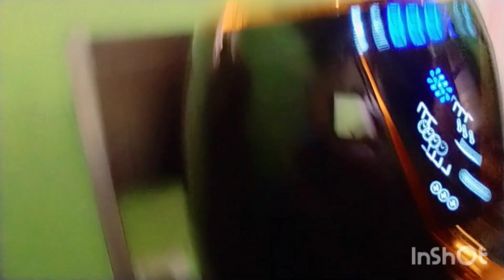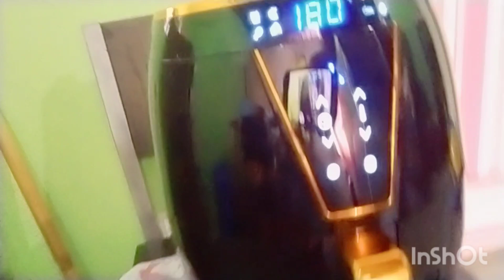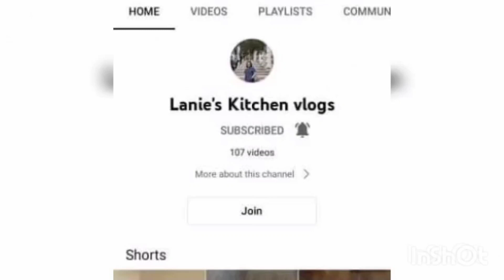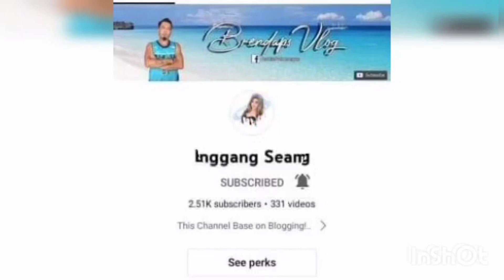whats the advantage of using air fryer